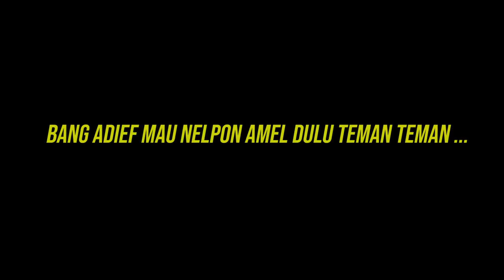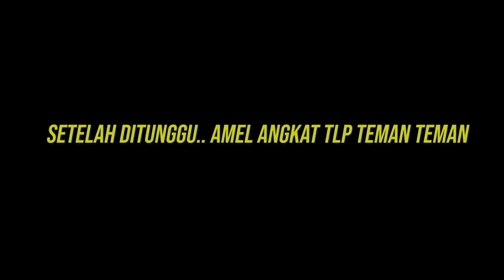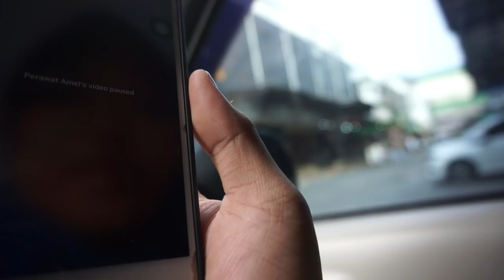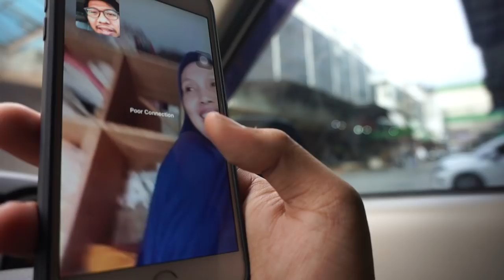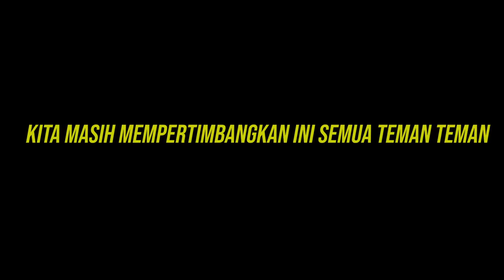KITA SEMUA TERKEJUT ! TERNYATA AMEL MAU NIKAH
Semoga Bermanfaat ...